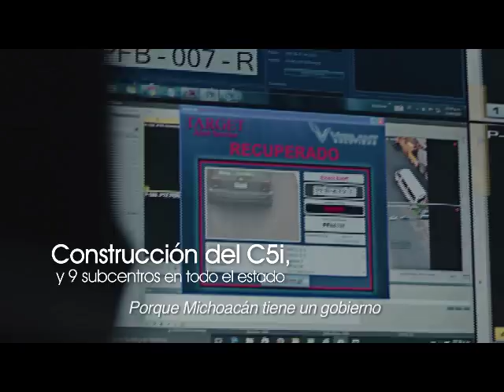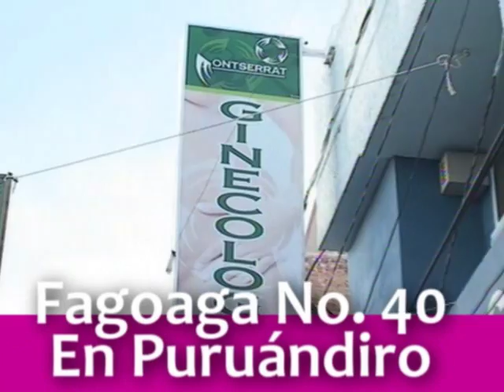NOTICIERO 30 AGOSTO , PEREGRINACION CON SAN NICOLAS , 2017